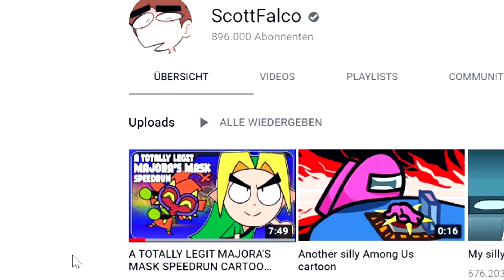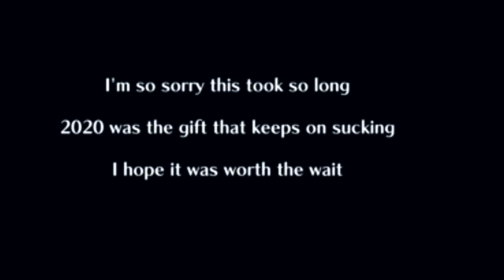OUCH! BEST ZELDA ANIMATED PARODY - A totally Legit Majoras Mask Speedrun by ScottFalco - REACTION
Today we're going to react to a brand new Totally Legit Speedrun! In today's LUIGIKID REACTS EPISODE we're checking out ScottFalco's Totally Legit Majora's Mask Speedrun! Get ready for the amazing parody that's about to unfold in front of your eyes when the glitches happen! Enjoy!